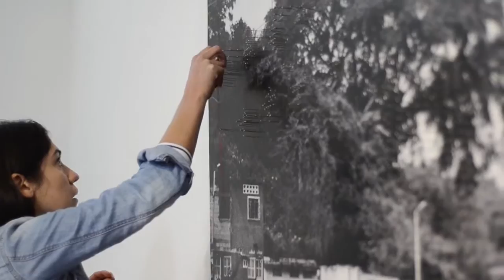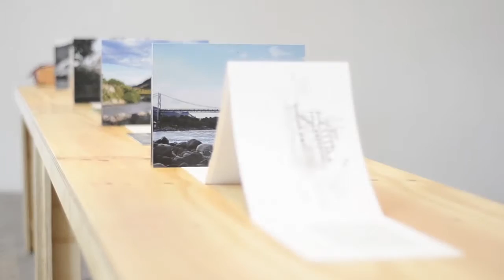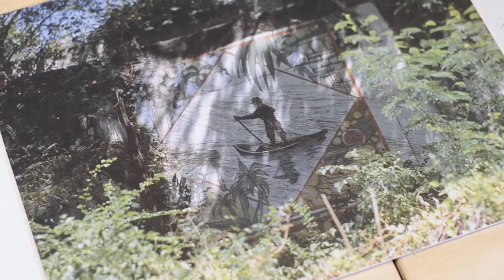Carlos Garaicoa Diferentes maneras de cruzar un Río HD